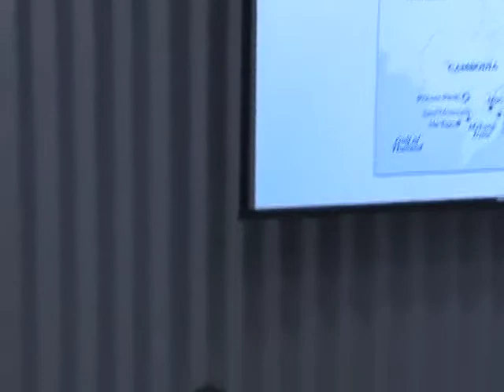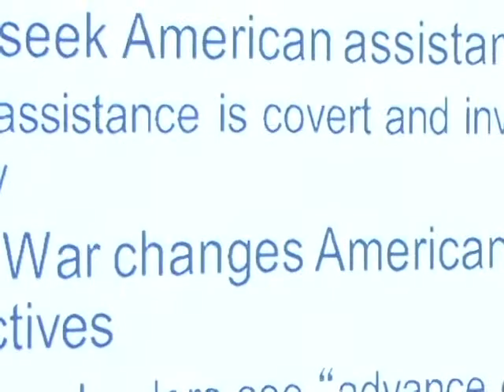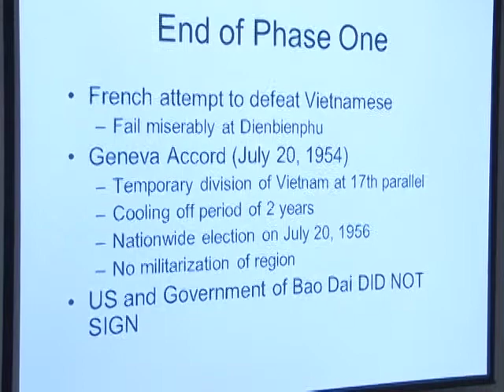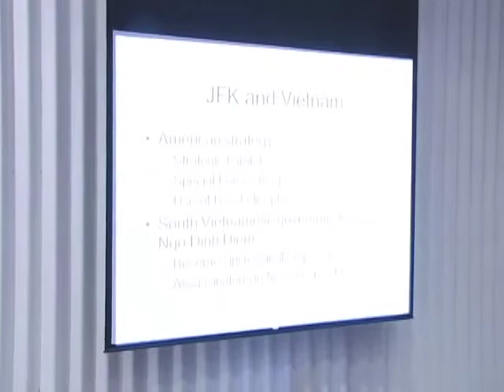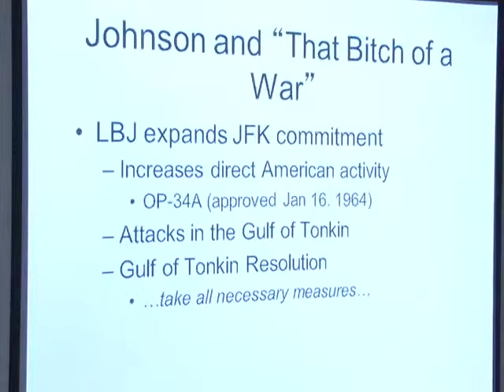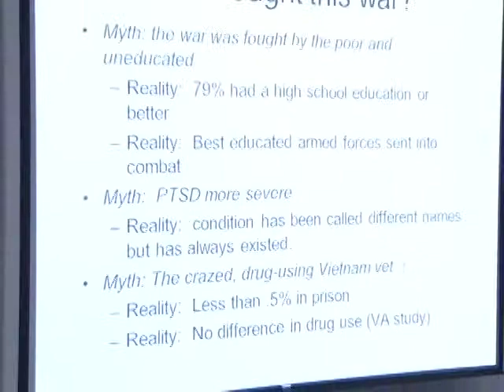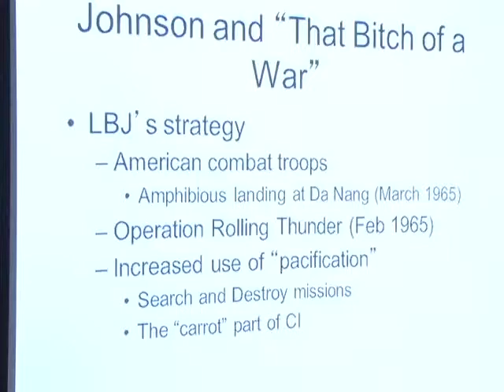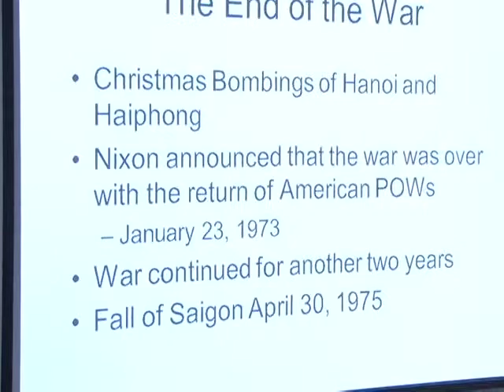BCC One Book Project - Historical Primer for "The Things they Carried"